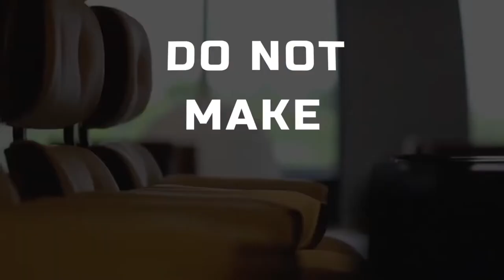Octopus Security Tv Commercial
TV Commercial for Octopus Security and Allied Services
Octopus Security and Allied Services Limited (OSAS) incorporated in 2011 is a new entrant into the Nigerian private security industry but backed with a board and management that share amongst them considerable experience spanning many years in the security profession.

The company provides services in industrial and commercial security to clients with a view to carving a niche for itself.We provide integrated security solutions to our clients. Our servicedelivery is excellent and we provide the best security solutions through innovation, strict adherence to quality, training and compliance with international standards.